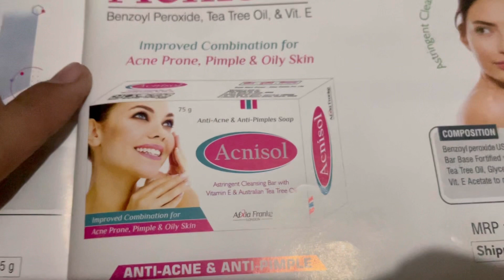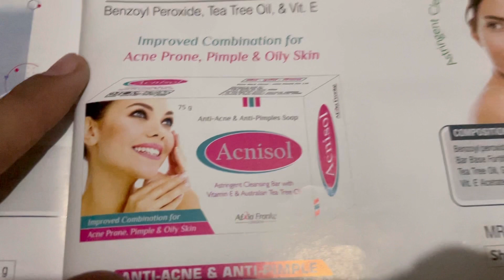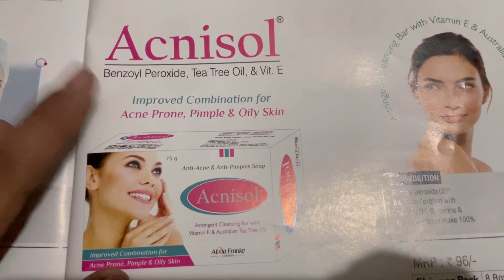क्या Acnesol Soap सच में Acne, Pimples को Remove करता है ? Detail Review Uses, Benefit, Side Effect